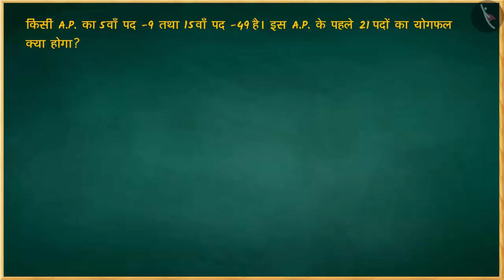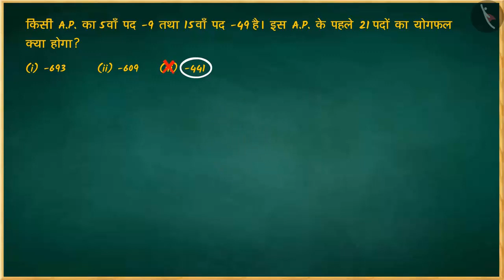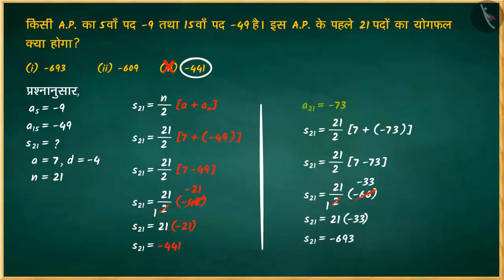पहले दो पदों की संख्या का हल समांतर श्रेणीयां से | Samantar Shreniya | Class 10 CBSE Boards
In this video, we learn about  पहले दो पदों की संख्या का हल - समांतर श्रेणीयां से | Samantar Shreniya| 10th board | कक्षा 10 | गणित |TicTacLearn

Sankhya | Samantar Shreniya| 10th board | कक्षा 10 | गणित

Happy learning!